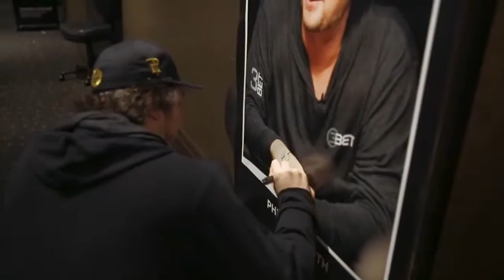Poker Night in America - Phil Hellmuth takes down the Pittsburgh Poker Open